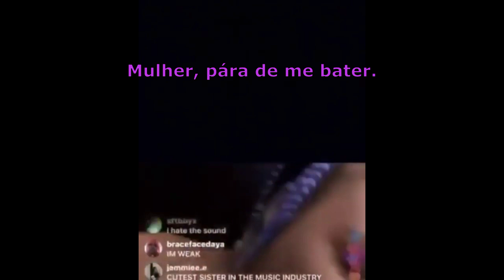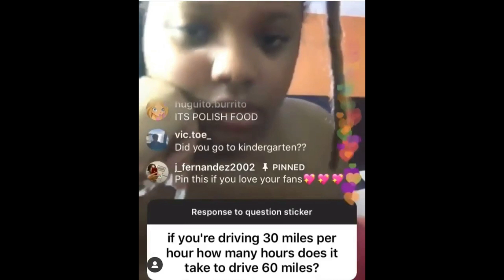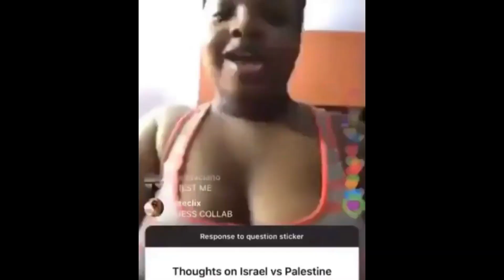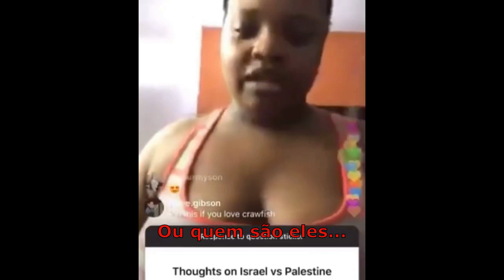Lovely Peaches: O caso Brittany Johnson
Oi, galerinha, mil perdões por eu não estar postando com frequencia.
Estou doente e tomando antibióticos, por isso levou a semana toda pra editar esse vídeo. Mas eu consegui!!!

Agradeço a paciencia de vocês.

Minhas conexões:
Eu estou vestindo:
óculos: Mercadão dos Óculos
Camiseta: Marisa
Batom: Natura aquarela color hidra vermelho 170
Sombra: Vivai LOOK FABULOUS Matte&Metallic